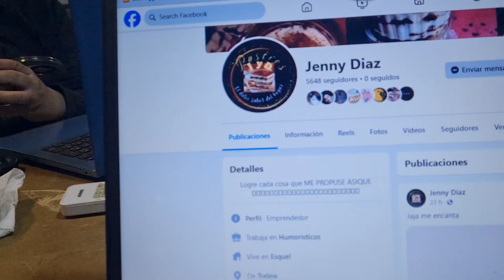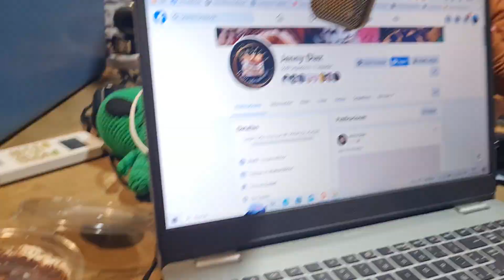JyD postres emprendimiento de David Williams y Jenifer Díaz en RadioNacionalEsquel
Calaverita Mateos - 1 de diciembre de 2023 - programa La Aristogracia